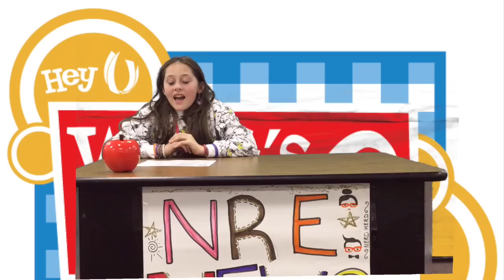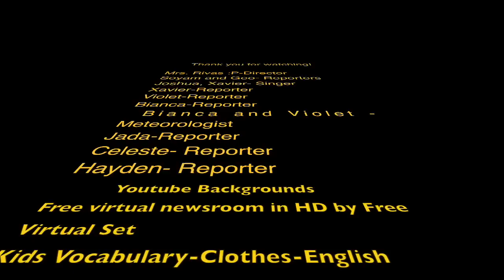Announcements 12.7.2018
This video is about Announcements 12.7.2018